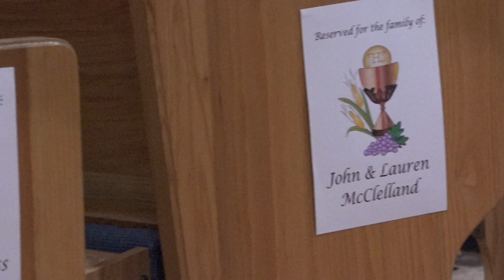First Holy Communion - Saint Anthony's Catholic Church